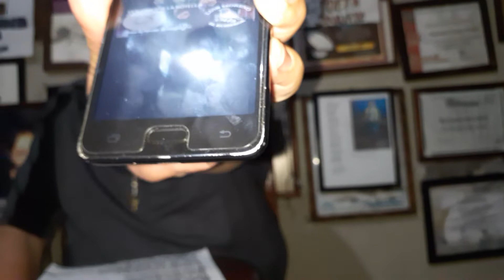@ "Canta Canta Canta" del poeta de Sahuayo.,Y en la sección musical, Luis Moreno Él ruiseñor.